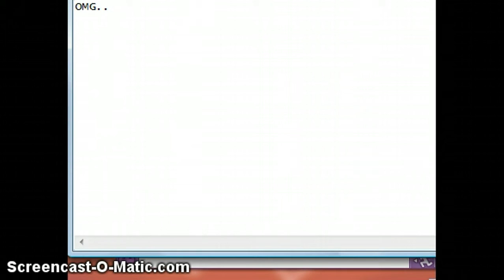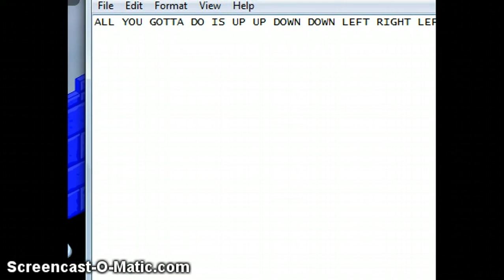WOOZWORLD CHEAT-THE FIREBALL HD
type in ba